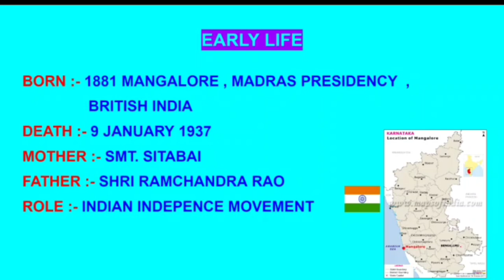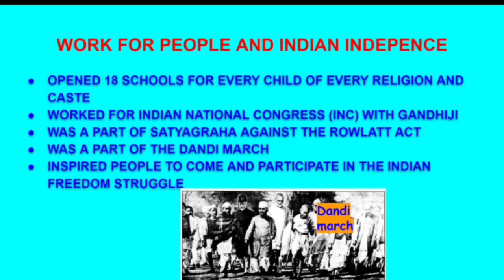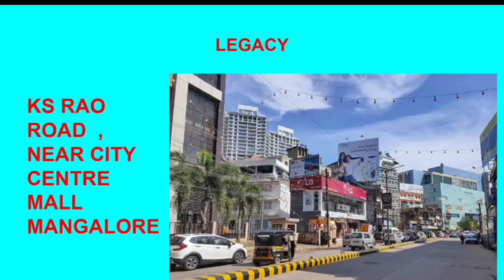Karnad Sadashiv Rao | Forgotten Gandhi of south | Indian Freedom struggle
Karnad sadashiv rao the legendary freedom fighter of India.